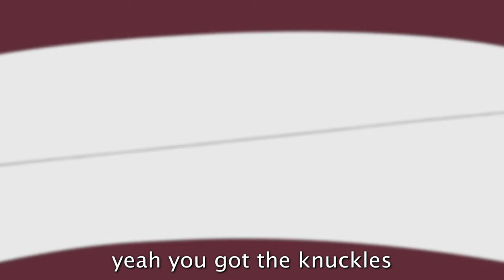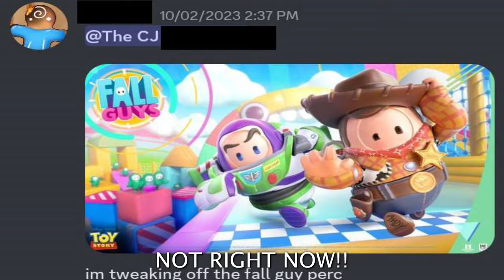Buggy the Clown vs. Mr. Satan - Rap Battle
And with that, codename cap is complete!

CAST:
Quizzique as Buggy the Clown

Danii as Mr. Satan

Cameos by M!CAH and Tibbie

CREW:
Beat Produced by: InsaneBeatz

Written by: Danii

Mixed and Mastered by: Danii

Thumbnail by: Danii

Edited by: Danii

Subtitled by: Danii

Extra Assets by: Danii, 3ple, Grasman, and Kyllisto

-Danii

buggy the star clown is the captain of the buggy pirates as well as the co-leader of the buggy and alvida alliance, and a former apprentice of the roger pirates alongside shanks. shortly after the summit war of marineford, he became a member of the seven warlords of the sea and the leader of the pirate dispatch organization "buggy's delivery". he later lost his warlord title when the system was abolished but was then recognized as one of the four emperors following the downfalls of kaidou and big mom and the creation of the cross guild, of which he is publicly recognized as the leader.

he is the main antagonist of the orange town arc and can be considered the secondary antagonist of the loguetown arc. he has since become a highly recurring character in the series. buggy is also the central character from buggy's crew adventure chronicles cover page serial. despite his rivalry with luffy, he temporarily became one of his main allies during the impel down and marineford arcs.

one piece is a japanese manga series written and illustrated by eiichiro oda. it has been serialized in shueisha's shōnen manga magazine weekly shōnen jump since july 1997, with its individual chapters compiled in 107 tankōbon volumes as of november 2023.

mr. satan (ミスター・サタン misutā satan), also known as hercule satan in the funimation dub, is the world martial arts champion and the earth's protector. his real name is mark (マーク māku).

mr. satan is a tall man of a rather muscular and hairy physique and tends to adopt an imposing appearance when seen in public. his black curly afro, mustache, and well-trimmed sideburns are among his most recognizable traits, as well as his cleft chin. mr. satan typically is seen in his martial arts uniform or in fitted suits but has been known to wear more luxurious clothing when resting or making public appearances. his gi is often accented with either a red or white cape depending on which gi he dons, and his notably hairy chest and arms are usually displayed openly.